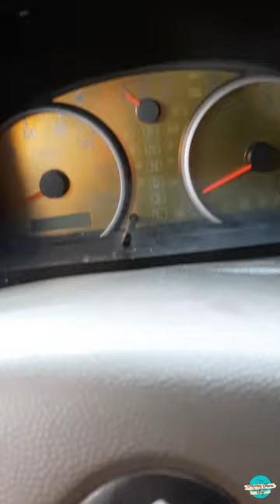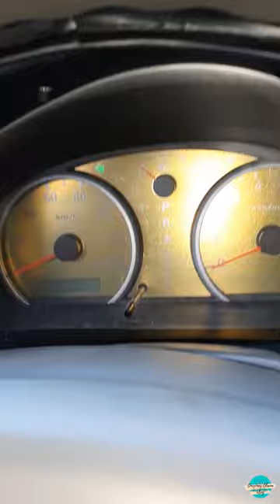how to replace rear signal light in DA64V suzuki every wagon mini van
suzuki every wagon,every wagon,suzuki every wagon review philippines,life span of every wagon suzuki,suzuki apv vs every wagon,suzuki every wagon pak gear review